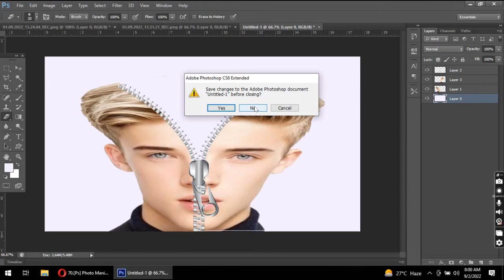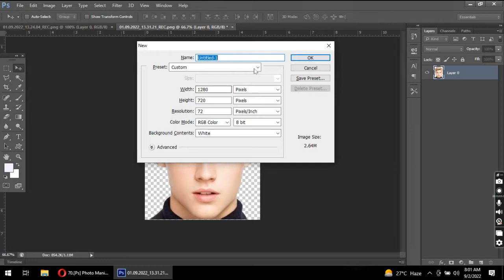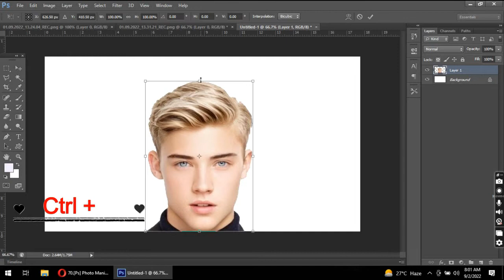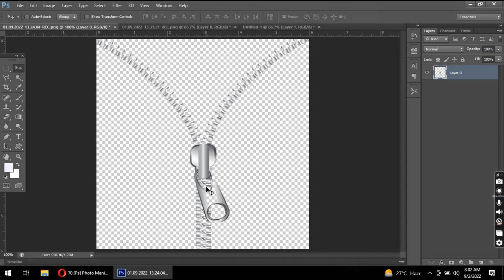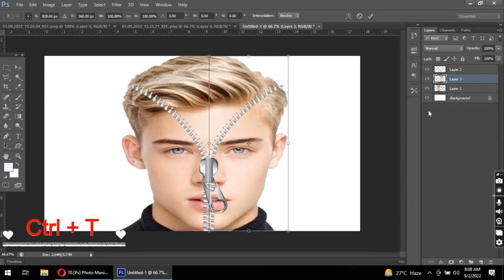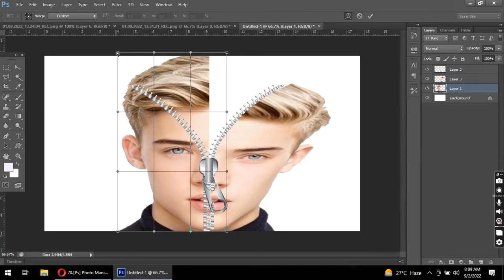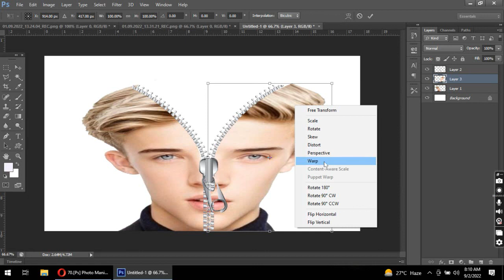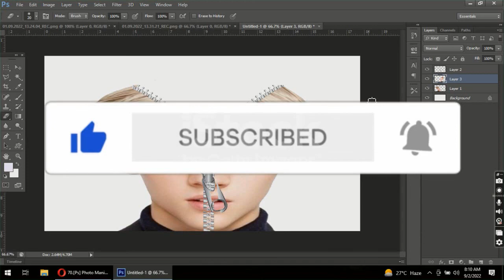Learn How to Zipper-face in Photoshop in Easy Way to edit your image in Hindi || Saira tech tip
hello dear friend in this interesting video i guide the method of zipping face creating very easy way to explain ,, so watch this video

saira tech tip
adobe photoshop
zip face